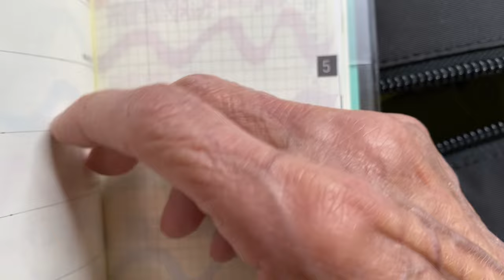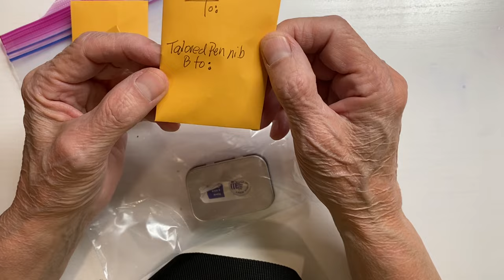Orlando Pen Show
I’ve started packing for the pen show bag with what’s “needed”.

Enjoyed packing it for you! If you see me say hi!

I forgot to mention, I’ll be wearing a mask! Either black fabric or the blue paper one.